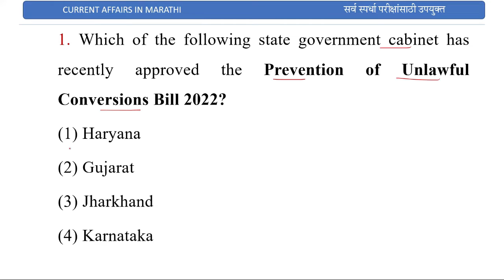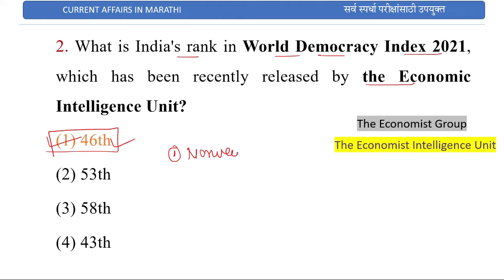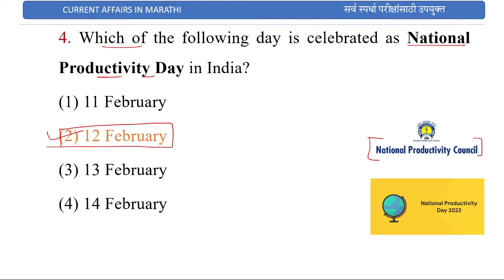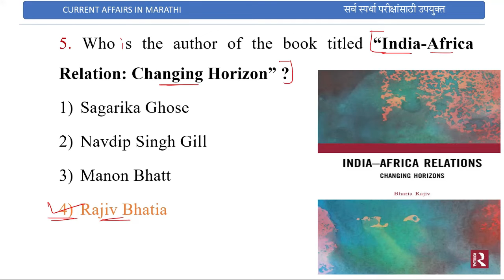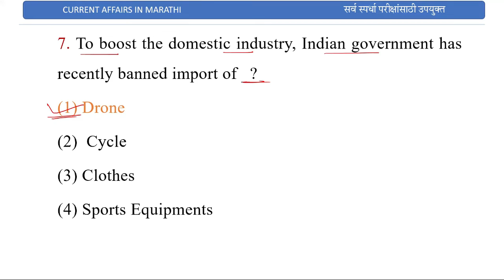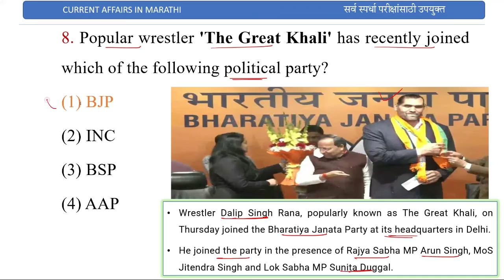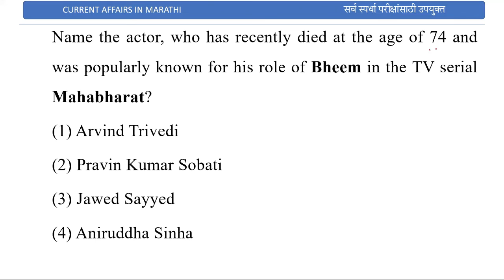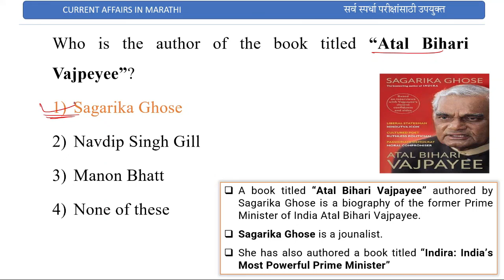13 February 2022 || Current Affairs in English || Current Affairs Today || Current Quiz 2022